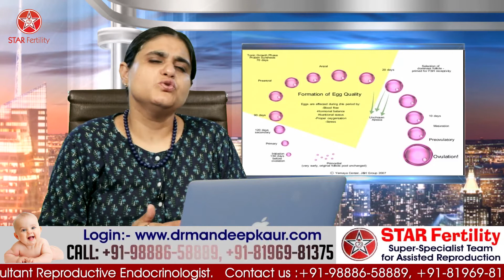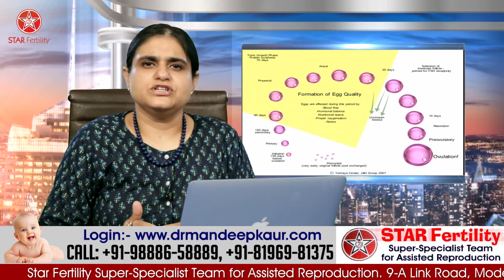how to increase egg quality for pregnancy, Egg Quality Age for IVF Quality IVF STAR Fertility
This is a public education video regarding the importance of various methods to improve egg quality naturally.

265, Lajpat Nagar, Guru Nanak Mission Chowk,

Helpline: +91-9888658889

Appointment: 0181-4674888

FEMALE PROBLEMS